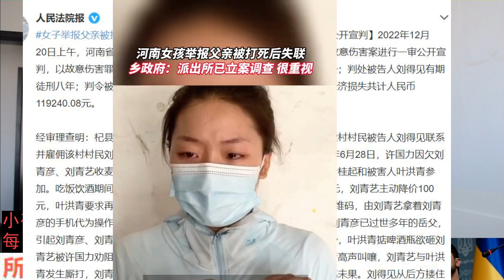女子举报父亲被打死一案宣判，举报女子的情况只字未提